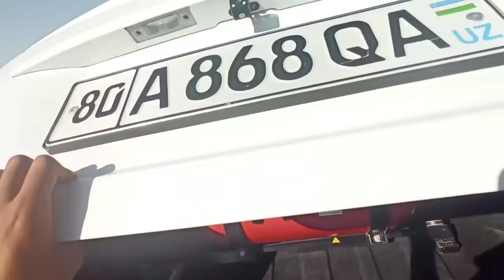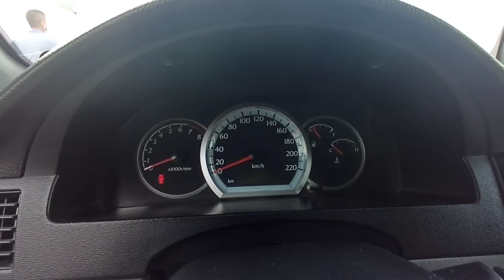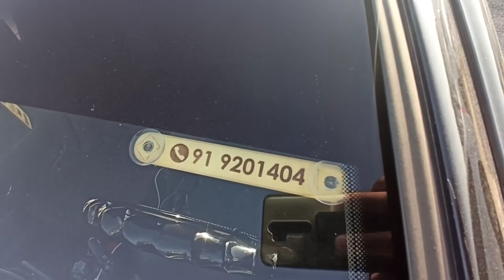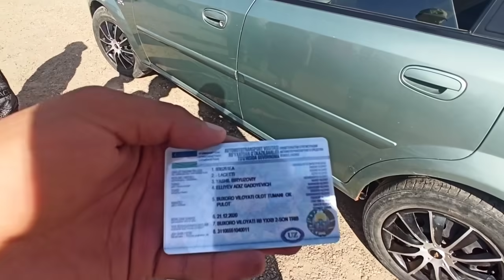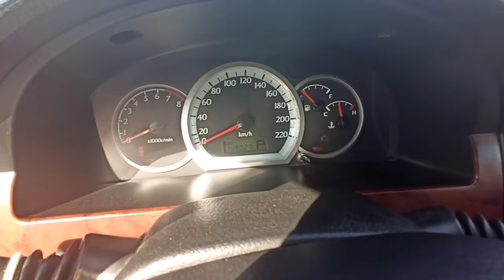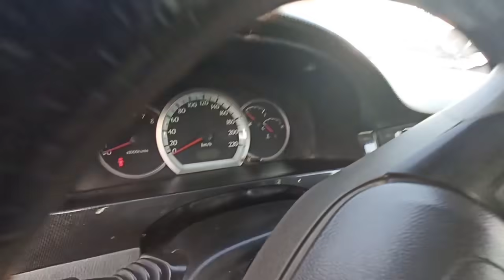ЛАСЕТТИ ва ЖЕНТРА НАРХЛАРИ БУХОРО // LACETTI va GENTRA NARXLARI BUXORO 23.08.2021